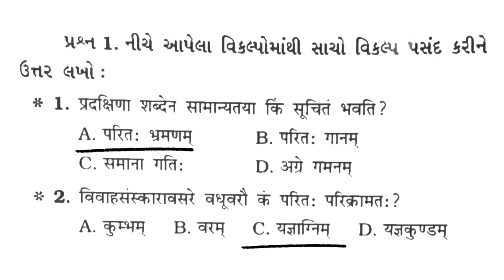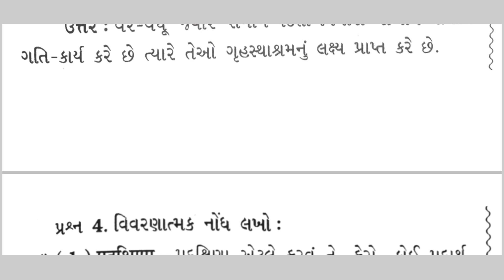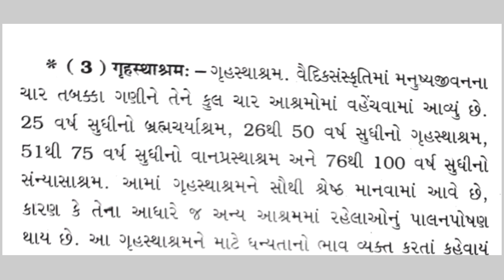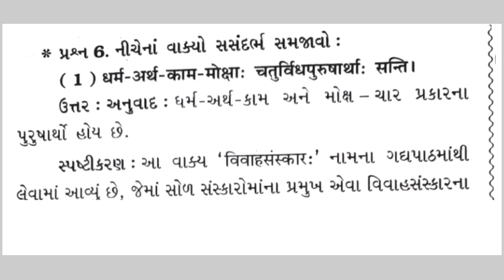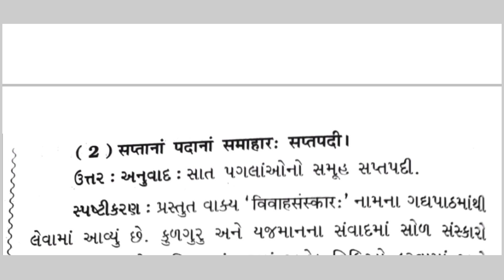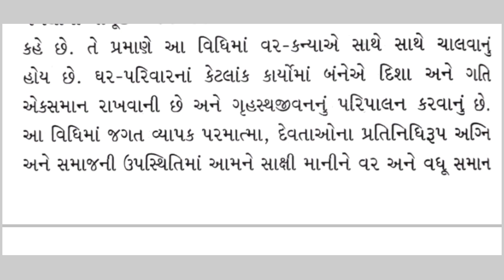std 12 sanskrit ch 14 swadhyay solution || std 12 sanskrit chapter 14 swadhyay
ધોરણ 12 સંસ્કૃત પાઠ 14 સ્વાધ્યાય
dhoran 12 sanskrit ch 14 swadhyay